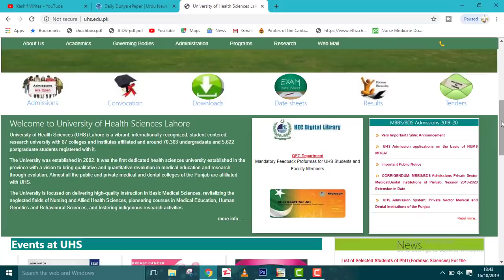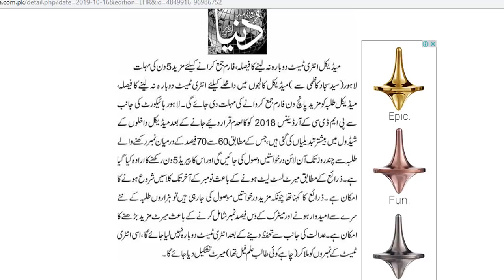PMDC MBBS ADMISSION POLICY 2020 ! LATEST NEWS OF MBBS ADMISSION 2020 ! MDCAT 2020 ! UHS MDCAT 2020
HERE is latest updates of MBBS BDS ADMISSION POLICY 2019 FOR Govt medical colleges and private medical colleges 2019.

PMDC  has finalized the admission policy 2019  according to decision of LAHORE HIGH COURT.
IMPACTS OF matric marks on closing merit of MBBS BDS 2019 ! UHS LAHORE.
MBBS BDS ADMSSION POLICY 2019! LATEST OF PMDC ! UHS LAHORE